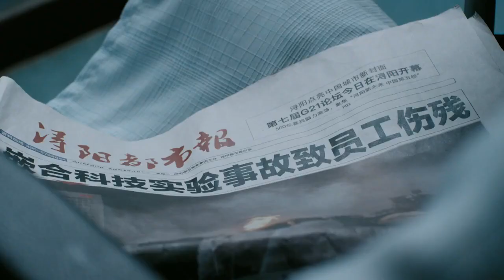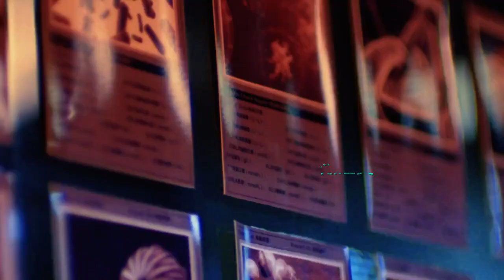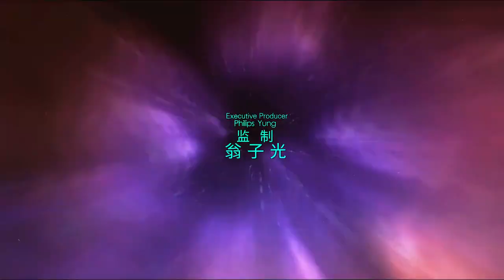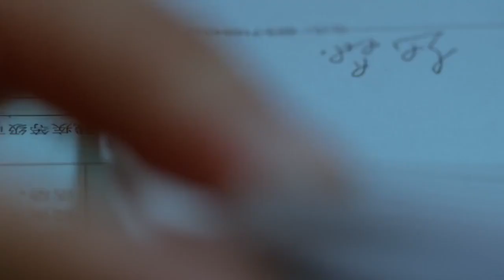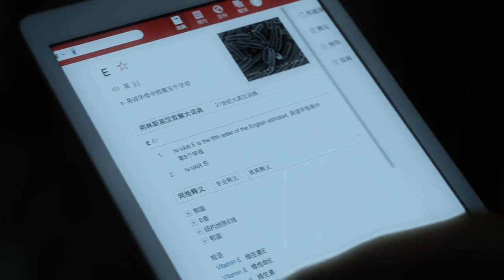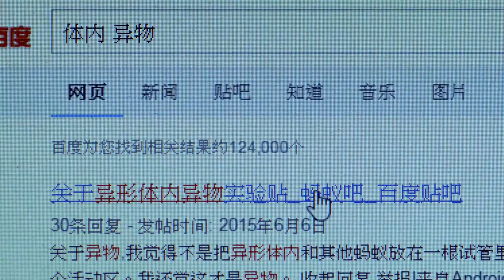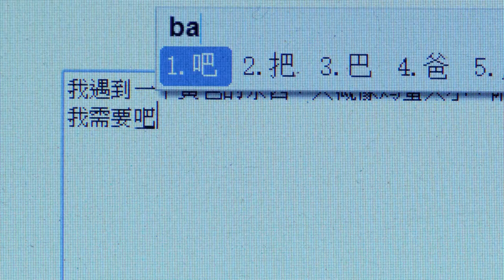YOLK MAN Episode 1 English Subtitles | Chinese Drama 2019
A loser college student was having a really bad day: The girl he was in love with only thought of him as her bestie; and he was diagnosed with terminal cancer with only three months to live. Then an alien life form that looked like a yolk body snatched him. It not only cured his cancer, it gave him super human abilities. But with the happy surprise came danger of extraterrestrial kind. For his friends and love one, he had to overcome his loser mentality and be a hero.
Genres: Action, Comedy, Romance, Sci-Fi, Fantasy